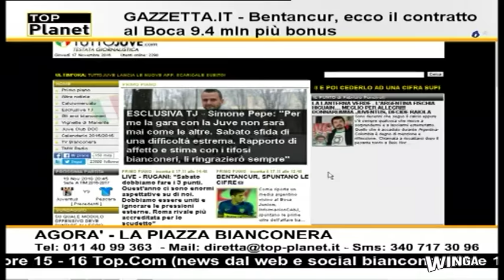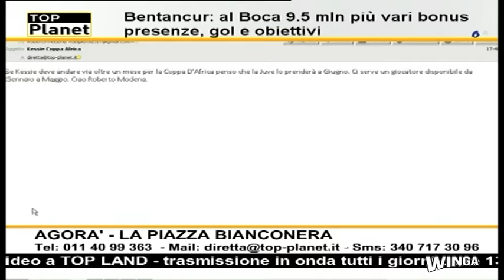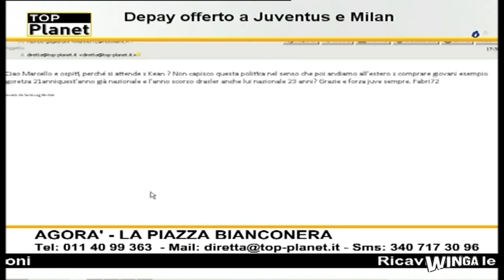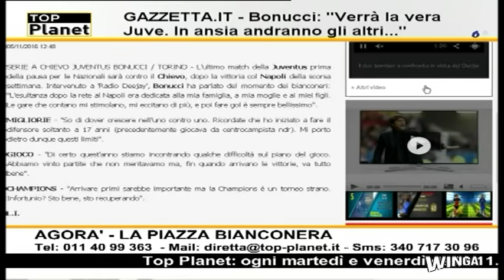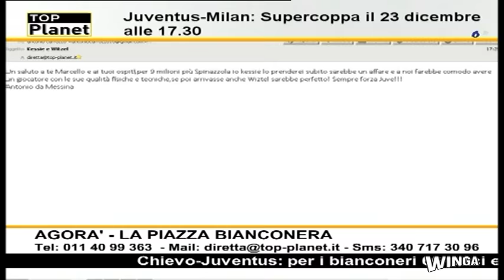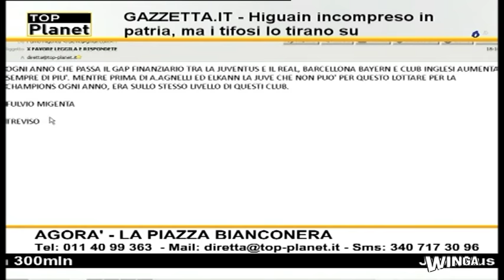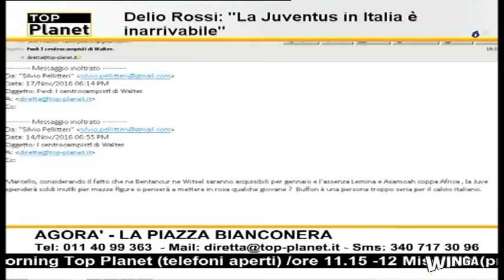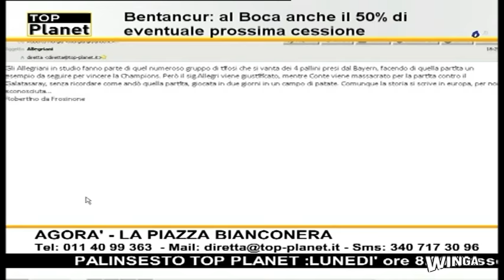Top Planet Agorà (17/11/2016) Ospite Nino Ori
Puntata di Agorà con ospite Nino Ori  di Juve a tre stelle su Top Planet, il nuovo canale dedicato alla Juventus.